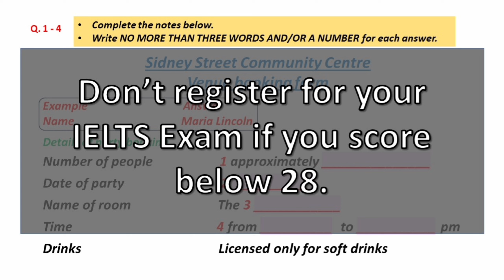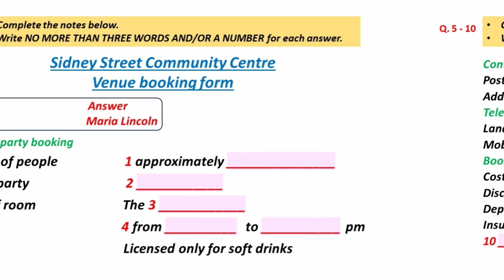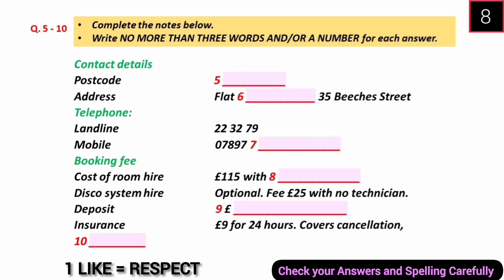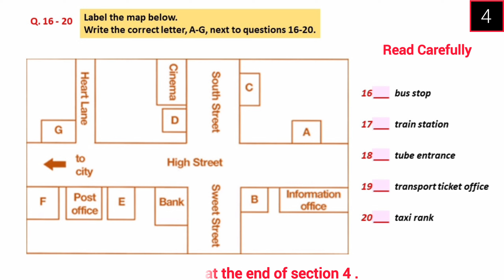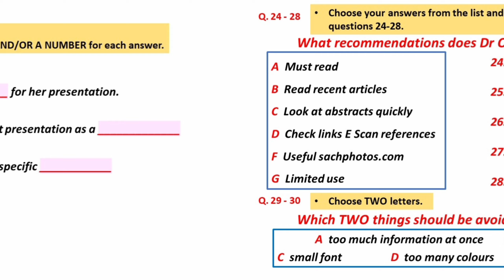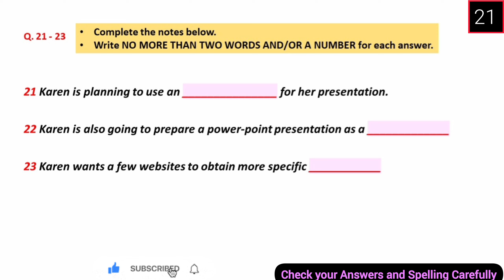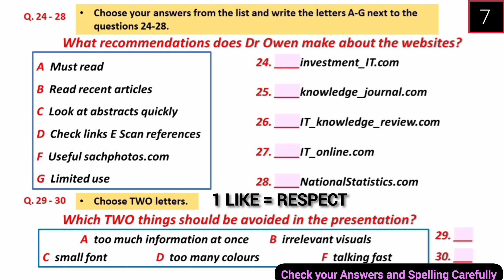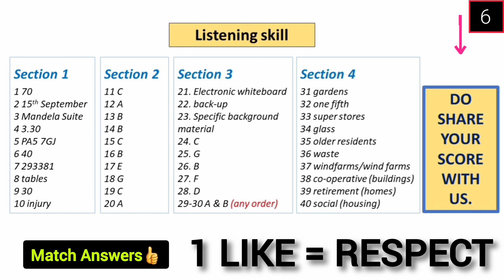IELTS LISTENING TEST FOR 28 SEPTEMBER 2024 WITH ANSWERS | IDP & BC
Your Queries-
ielts in 50 minutes
learn English
band 5
listening practice
ielts test
ielts 2024
ielts listening
ielts 2023
ielts preparation
listening new
listening
ielts exam
listening english practice
ielts speaking
ielts test
ielts
ielts academic
band 9
English listening practice
ielts general
ielts preparation
ielts writing
e2 ielts
ielts tips
e2 test prep
e2language
ielts practice test
ielts reading
e2
ielts 2024
multiple choice
band 6
short answer
listening test
listening ielts
listening practice for ielts
practice test
band 7
ielts matching
listening new
map labelling
ielts 2024
ielts listening practice test with answer
band 7
table completion
multiple choice
sentence completion
career zone ielts listening
band 6
plan labelling
band 9
listening ielts practice test Cambridge 2024
short answer
form completion
ielts rob
diagram labelling
ielts exam
ielts preparation
listening ielts
e2
practice
ielts listening tips and tricks
listening practice
ielts academic
ielts general
listening test
e2language
minutes
ielts tips
mock
listening new
practice test
ielts 2024